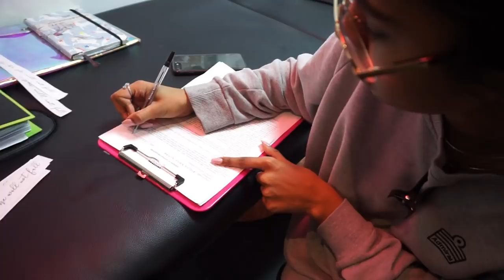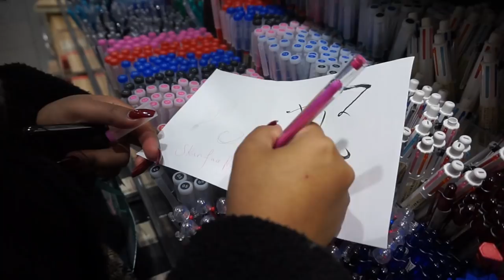MY SISTER'S REACTION TO HER FIRST TATTOO! Vlog #12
Anouchka10

Amazon/Ebay Makeup Brushes I use:

MAC Dupe Set:

1st Tonsee Brush Set

2nd Set

3rd Set: